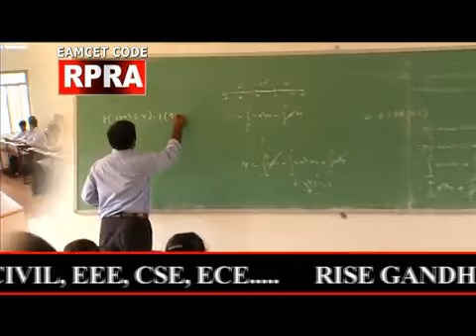TELUGU ACTOR ACTRESS
A
Aamani
Adithya
Ahuti Prasad
Aishwarya (actress)
Ali (actor)
Anjali Devi
Chilakalapudi Seetha Rama Anjaneyulu
Ankitha
Allu Aravind
Anju Aravind
Archana (actress)
Amanchi Venkata Subrahmanyam
B
Babloo Prithviraj
Giri Babu
Krishnam Raju
Mahesh Babu
Mohan Babu
Nagendra Babu
Prasad Babu
Puvvula Suri Babu
Raghu Babu
Raja Babu (actor)
Ravi Babu
Sobhan Babu
Sudheer Babu
Nandamuri Balakrishna
Raavu Balasaraswathi
Krishna Bhagavaan
Bhanupriya
Tanikella Bharani
Bhargavi (actress)
Manju Bhargavi
Divya Bharti
Kirat Bhattal
Brahmanandam
C
Chalam
Radhika Chaudhari
Keerthi Chawla
Chiranjeevi
D
Sonia Deepti
Kelly Dorji
G
Vemuri Gaggaiah
Gajala
Manjula Ghattamaneni
Girija (actress)
Tottempudi Gopichand
H
Haranath (actor)
Diana Hayden
Hema (actress)
J
Kongara Jaggayya
Jamuna (actress)
Sowcar Janaki
Jayalalitha (Telugu Actress)
Jayasudha
Varun Sandesh
K
Pawan Kalyan
Kalyanam Raghuramaiah
Kamal Kamaraju
Kanchan (actress)
Kanchana (actress)
Kanchanamala
K cont.
Kanchi Kaul
Poonam Kaur
Uday Kiran
Sundeep Kishan
Koccharlakota Satyanarayana
Kamala Kotnis
Krishna (actor)
Satya Krishnan
Nagesh Kukunoor
Sai Kumar (Kannada actor)
Tarun Kumar
Krishna Kumari (actress)
L
Kondavalasa Lakshmana Rao
Mudigonda Lingamurthy
M
Madhavi (actress)
Bindu Madhavi
Madhu Shalini
S. K. Misro
Babu Mohan
Chandra Mohan (actor)
Mukkamala
N
Nagabhushanam
Chittor V. Nagaiah
Akkineni Nagarjuna
Narasimharaju (Telugu actor)
P. L. Narayana
Naresh (actor)
Nirmalamma
O
Aditya Om
P
Basavaraju Venkata Padmanabha Rao
Posani Krishna Murali
Rama Prabha
Samantha Ruth Prabhu
Jaya Prada
Tirupathi Prakash
Nutan Prasad
Gadde Rajendra Prasad
Pratani Ramakrishna Goud
Mamilla Shailaja Priya
R
C. Lakshmi Rajyam
Rallapalli (actor)
Ram Charan Teja
Priyadarshini Ram
Allu Rama Lingaiah
Bhanumathi Ramakrishna
Roja Ramani
N. T. Rama Rao
Rambha (actress)
Ranganath (actor)
Ranjitha
Akkineni Nageswara Rao
Amrita Rao
C. H. Narayana Rao
Easwari Rao
Gollapudi Maruthi Rao
Gummadi Venkateswara Rao
Mallikarjuna Rao (actor)
N. T. Rama Rao Jr.
Narra Venkateswara Rao
Rajanala Kaleswara Rao
Rajanala Nageswara Rao
R cont.
S. V. Ranga Rao
Sakshi Ranga Rao
Tadepalli Lakshmi Kanta Rao
Taraka Ratna
M. Prabhakar Reddy
Ramana Reddy
Rami Reddy (actor)
Sriya Reddy
Swati Reddy
Mukesh Rishi
Wikipedia talk:Articles for creation/Nara Rohit
Nara Rohith
Rushyendramani
S
Sangeetha (Telugu actress)
Sangita
Sapan Saran
Sarathi
Dhulipala Seetharama Sastry
Tripuraribhatla Ramakrishna Sastry
Madhavapeddi Satyam
Aarani Satyanarayana
Kaikala Satyanarayana
Savitri (actress)
Suman Setty
Shantipriya (actress)
Sharada (actress)
Shashank (actor)
Shiva Reddy
Sivaji (Telugu actor)
Sneha (actress)
Sri Murali
Ramya Sri
Sridevi
L.B. Sriram
Sriranjani (actress)
Sriranjani (junior)
Vangara Venkata Subbaiah
Subhalekha Sudhakar
Dharmavarapu Subramanyam
Betha Sudhakar
Sumalatha
Suryakantham (actress)
Tanguturi Suryakumari
T
Tabu (actress)
Gouthami
Talluri Rameshwari
Vaibhav Talwar
U
Prabhas
V
Vanisri
Ravi Varma (actor)
Sunitha Varma
Suthi Veerabhadra Rao
Relangi Venkata Ramaiah
Daggubati Venkatesh
Venu Thottempudi
Ashish Vidyarthi
Sridevi Vijaykumar
Vijayashanti
Vikram (actor)
Z
Anjala Zaveri